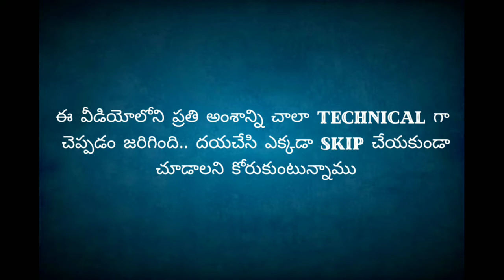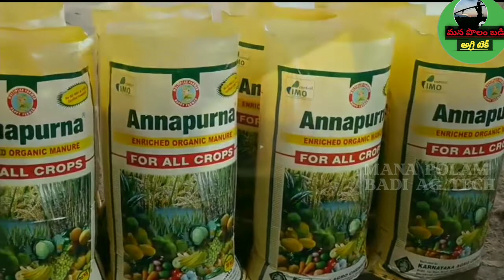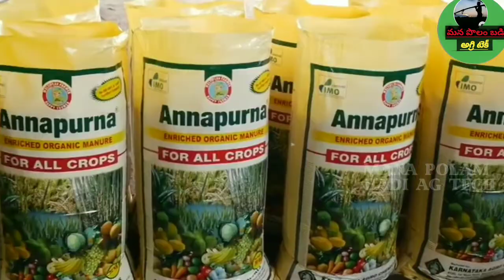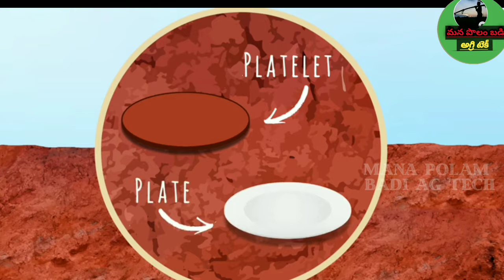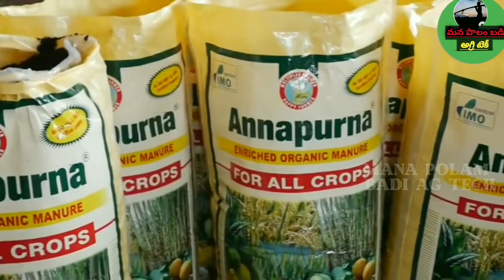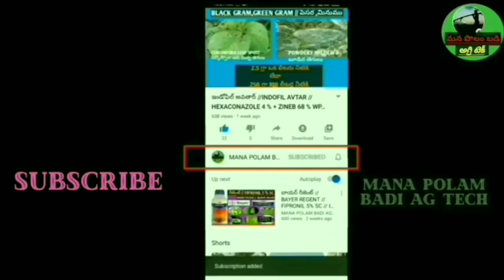మల్టీప్లెక్స్ అన్నపూర్ణ //MULTIPLEX ANNAPURNA// BIO ENRICHED ORGANIC MANURE//100 % జీవ ఎరువు//DETAIL